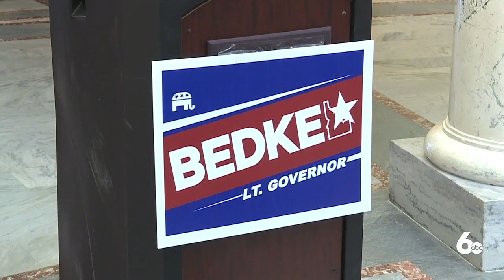McGeachin issues executive order banning vaccine mandates, mandatory testing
Lt. Gov. Janice McGeachin issued an executive order banning vaccine mandates and mandatory testing in Idaho. Gov. Brad Little is in Texas visiting the U.S.-Mexico border.